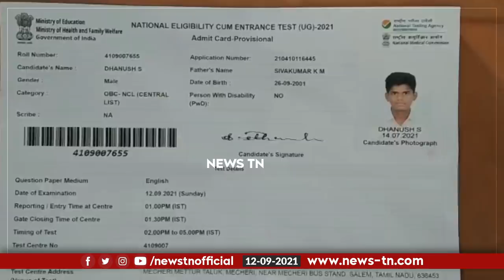Neet எழுதவிருந்த மாணவன் தனுஷ்-க்கு நள்ளிரவில் நடந்தது என்ன? | Dhanush | Salem | Newstn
தனுசுக்கு முதல் நாள் என்ன நடந்தது?